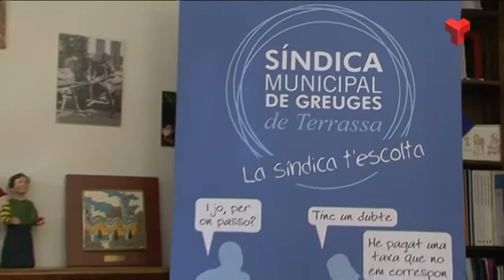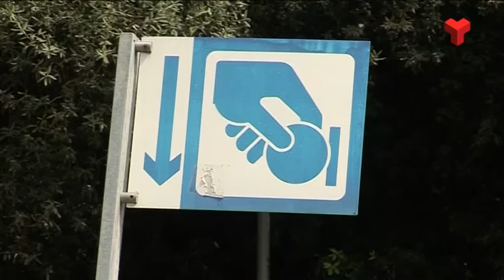Informatiu Vespre dilluns 25-07-2016 de Canal Terrassa